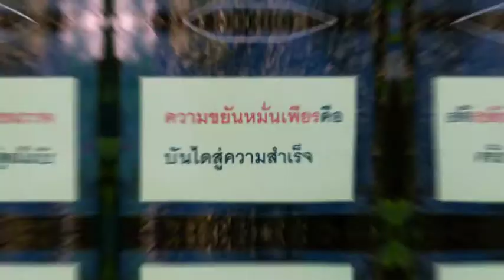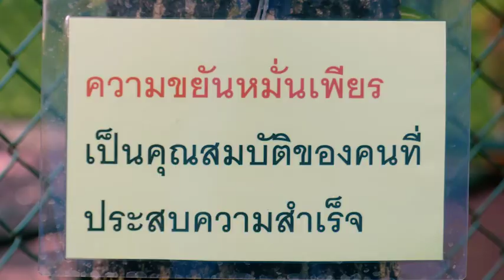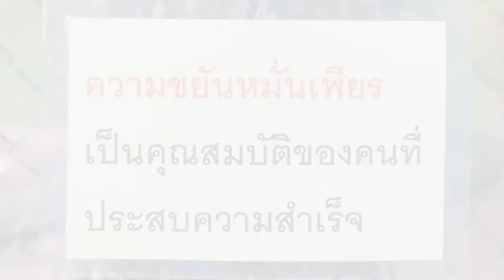GSIS Value "Diligence" Thai Version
We wish you have a smile watching our dearest children's valuable speech clips, "Diligence".